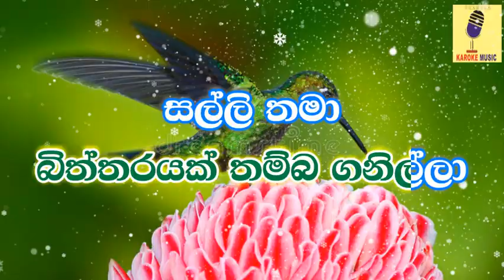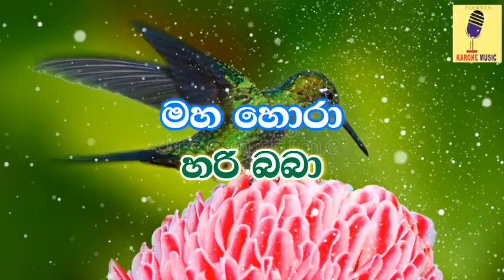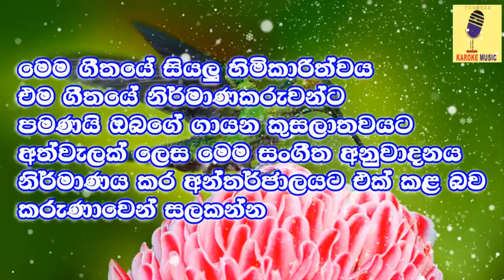Salli Thama - Lahiru Perera Karaoke Without Voice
Track: Salli Thama
Artist: Lahiru Perera
Lyrics: Manuranga Wijeesekara